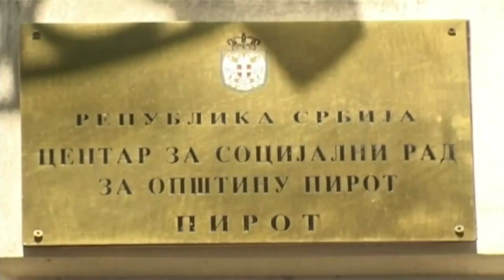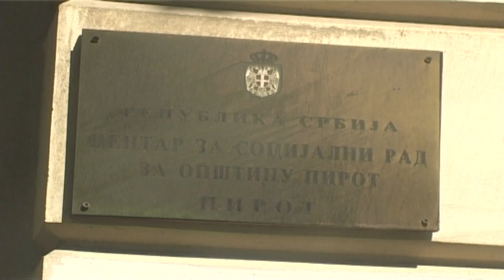DIGITALIZACIJA U SLUŽBI CENTARA ZA SOCIJALNI RAD